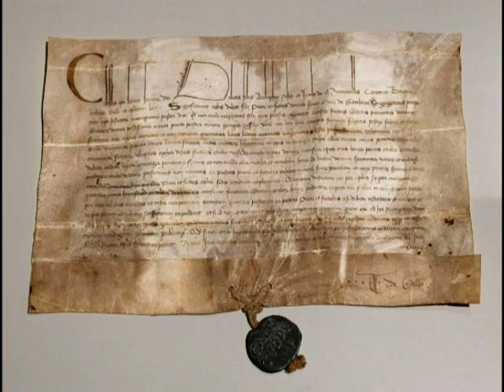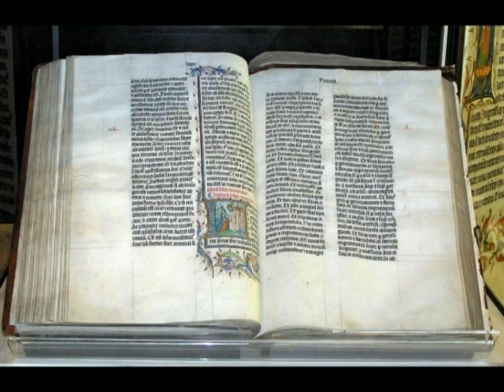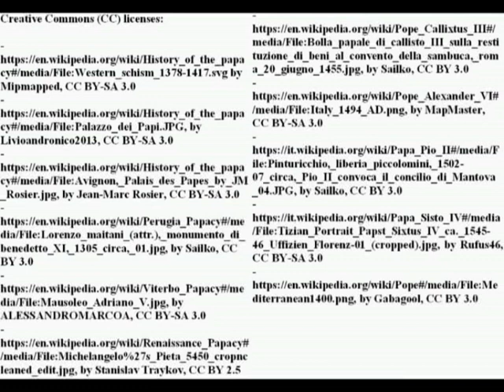Roman Papal power (XV century)